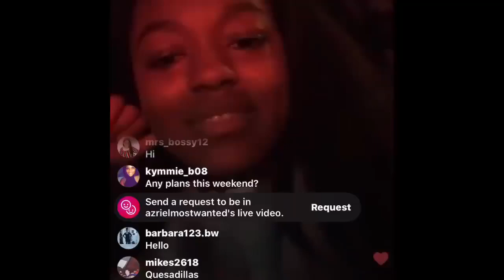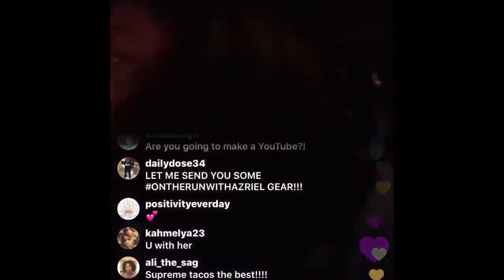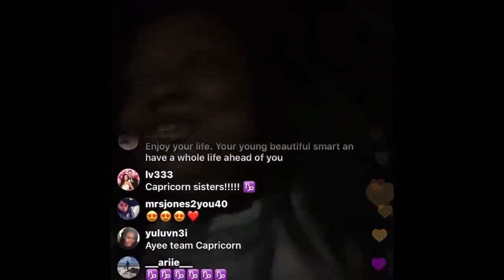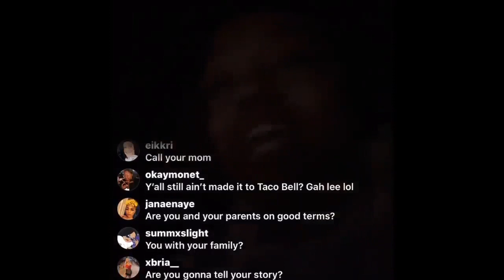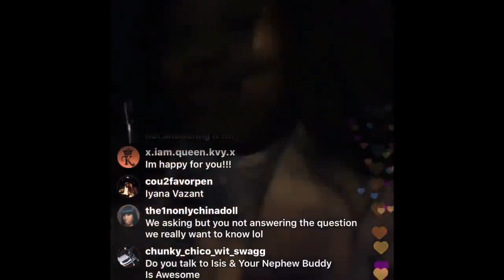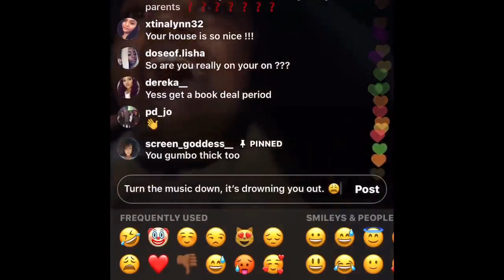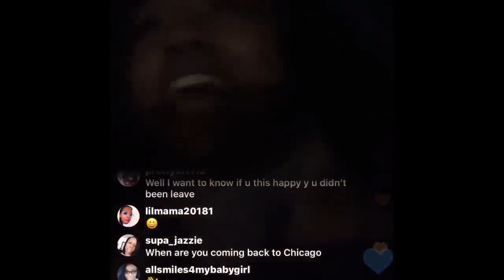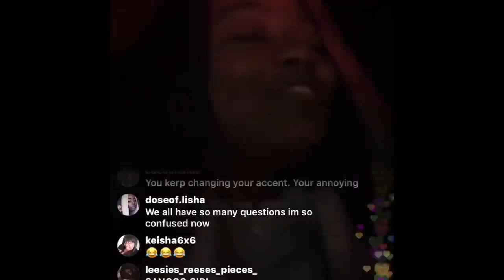Breaking news) r kelly girlfriend azriel clary goes live and exposed r kelly (must seen)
Breaking news r kelly girlfriend azriel clary goes live and speak on r kelly and future plans (must watch) if you r happy with my videos please donate at PayPal